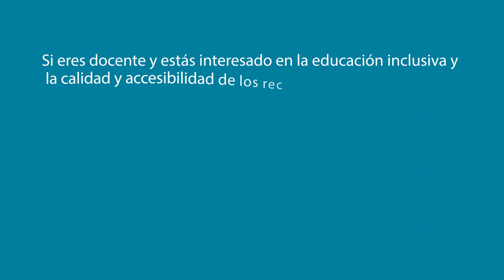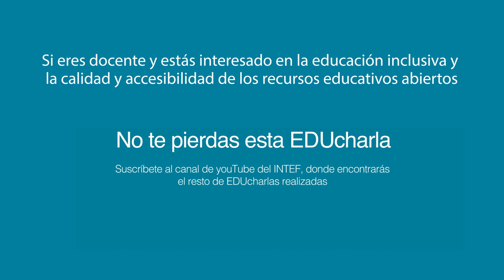Tráiler EDUcharla 9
Tráiler de la EDUcharla 9 "Calidad y accesibilidad en los recursos educativos abiertos".